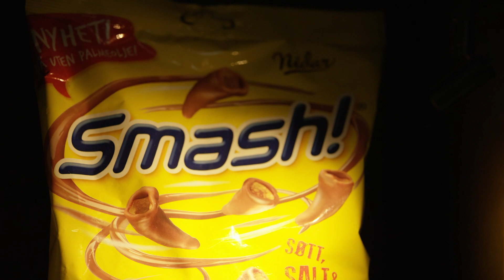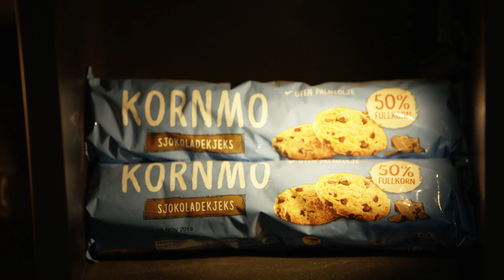Hva kan jeg bli: Master i Strategisk Markedsføringsledelse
Som Senior Brand Manager i Orkla jobber Renate med alt fra å utvikle produkter og konsepter, til innovasjon og markedsføring ute i butikkene.